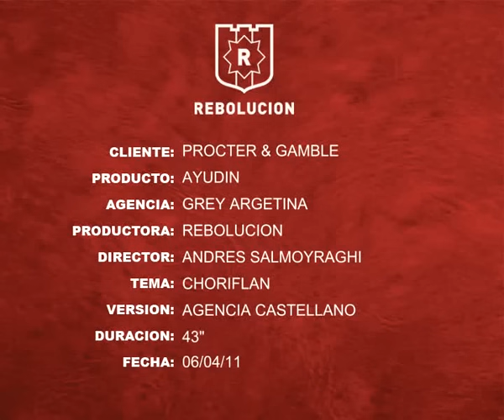Choriflan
Publicidad Ayudin
Cliente: PROCTER & GAMBLE
Producto: AYUDIN
Agencia: GREY BUENOS AIRES
Directores General Creativos: PABLO GIL, SEBASTIAN GARIN
Directores Creativos: DANIEL FIERRO, GONZALO RICCA
Redactor: HERNAN KRITZER, RODRIGO GRECO
Director de Arte: LISANDRO CARDOZO, TOMAS DUHALDE
Director Regional de Cuentas: BELEN FAGALDE
Director de Cuentas: JORGE VILLAR
Ejecutivo de Cuentas: SIMON DUKART
Productora de video: REBOLUCION
Director: "EL OSO" SALMOYRAGHI
Productor: JORGE LARRAIN
Jefe de producción agencia: TOPO BARRIOS
Productor agencia: JORGE IBAÑEZ